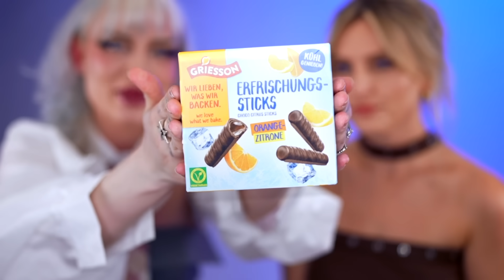I make Perrie Edwards try the weirdest german snacks 🇩🇪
AHOI BRAUSÉEHHH

Anzeige

shoutout to all the broccolis and auras!!!